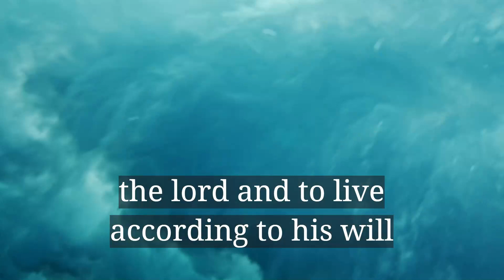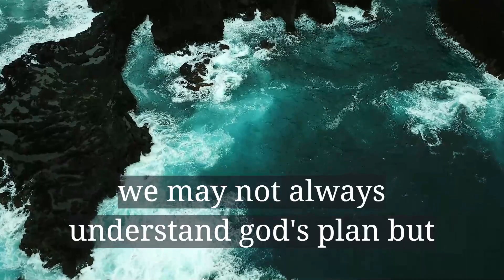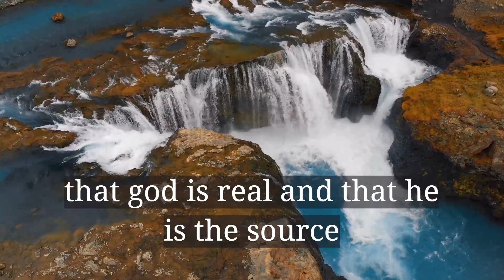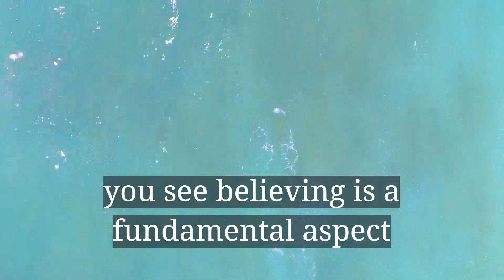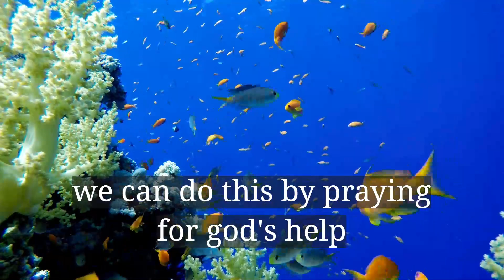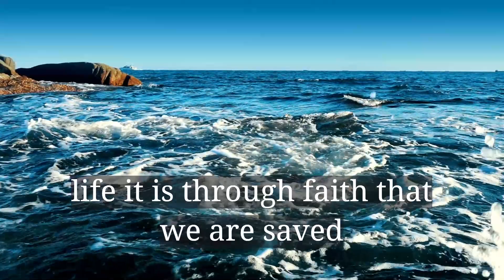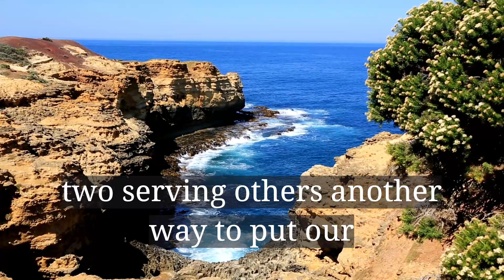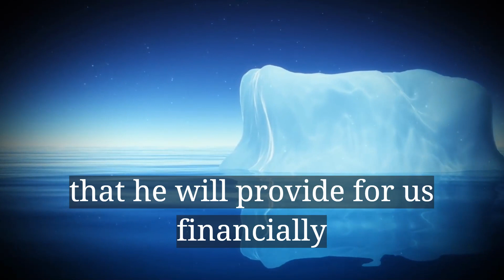Unlocking Miracles: How Believing and Acting on Your Faith Can Change Your Life Forever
Today, I would like to talk to you about a message of encouragement that can help us all grow in our spiritual lives. That message is to believe and act on your faith. As Christians, we are called to put our faith into action, to walk in the ways of the Lord, and to live according to His will.

In the Gospel of Matthew, Jesus tells us that "if you have faith as small as a mustard seed, you can say to this mountain, 'Move from here to there,' and it will move. Nothing will be impossible for you" (Matthew 17:20).

This is a powerful statement that reminds us that even the smallest amount of faith can move mountains. It also reminds us that faith is not just a feeling or an intellectual exercise. It is something that we must live out in our daily lives.